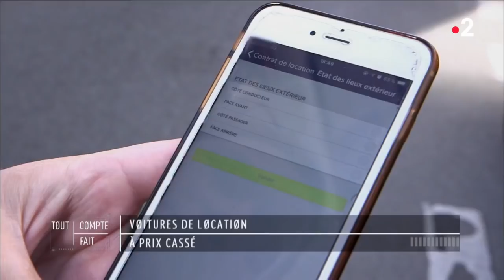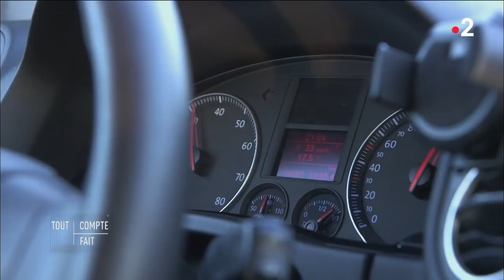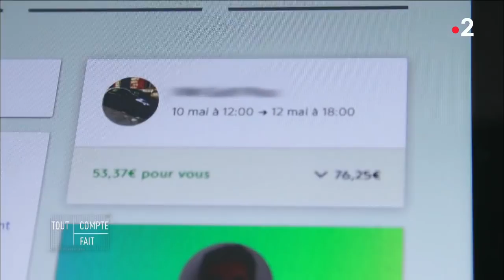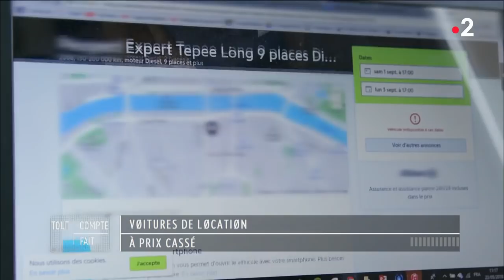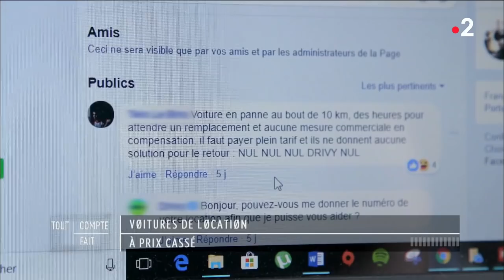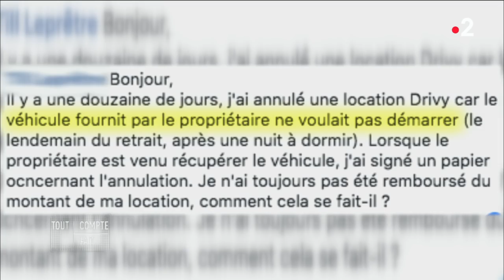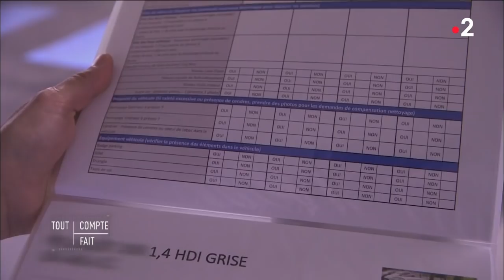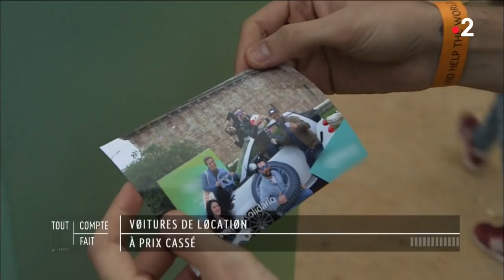Voitures de location à prix cassé - Tout Compte Fait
Des voitures louées entre particuliers à partir de 15 euros par jour, 20 à 30% moins cher que chez les loueurs traditionnels. Avec les grèves de la SNCF, l'auto-partage a encore gagné de nouveaux adeptes.

Drivy, leader français avec 36 000 véhicules sur son site a mis au point une technologie permettant à ses clients d’ouvrir les voitures avec leur smartphone et s’appuie désormais sur des « entrepreneurs » semi-professionnels. Mais louer sa voiture à un particulier est-il toujours un bon plan ?